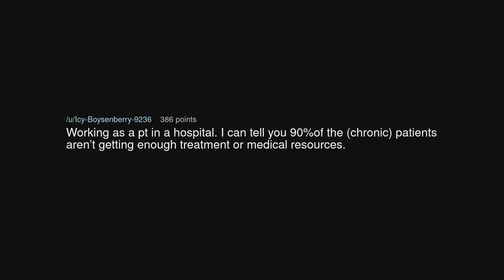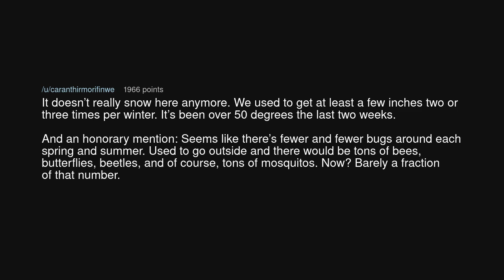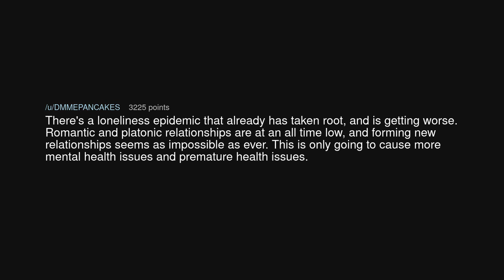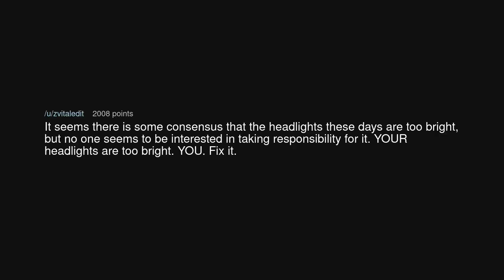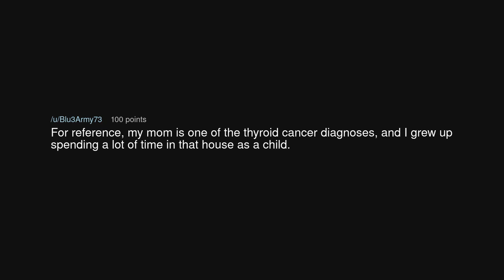What warning signs are you seeing that no one is paying attention to?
What warning signs are you seeing that no one is paying attention to? (r/AskReddit)

Source: Winterbeers on Reddit (link removed at the insistence of YouTube)